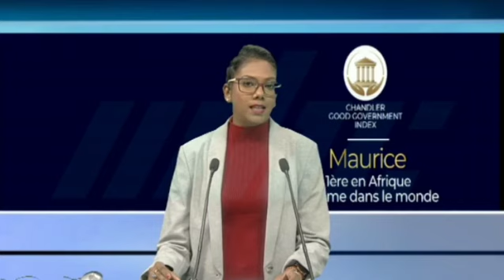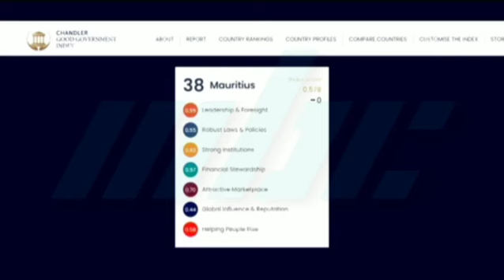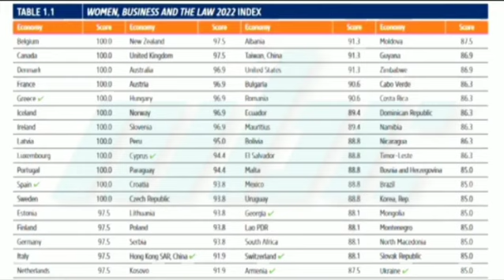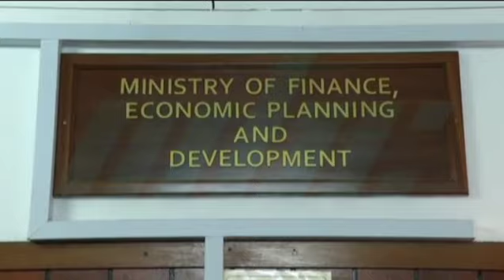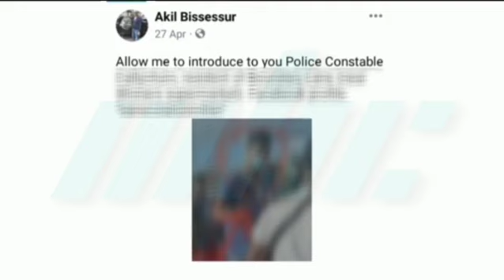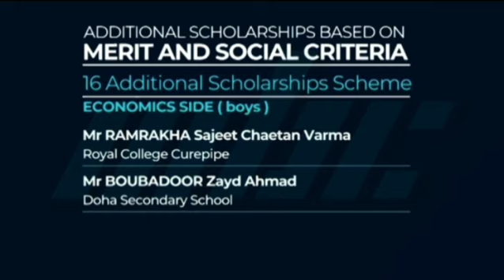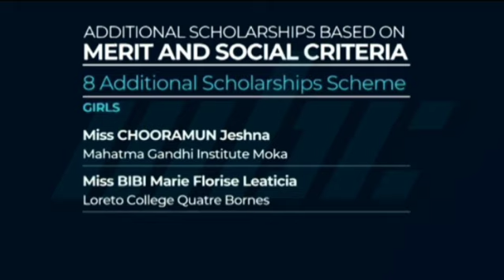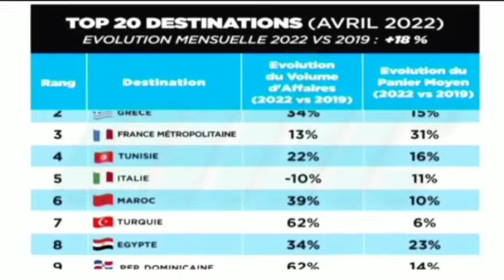zournal Maurice MBC 05/05/2022